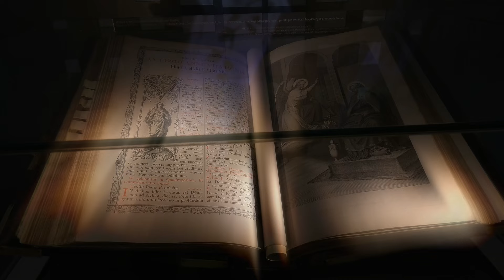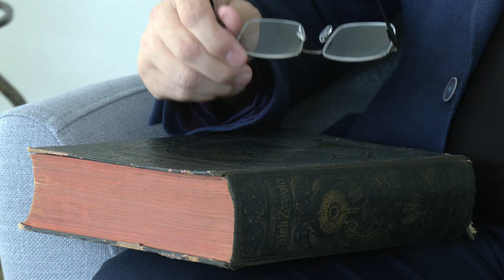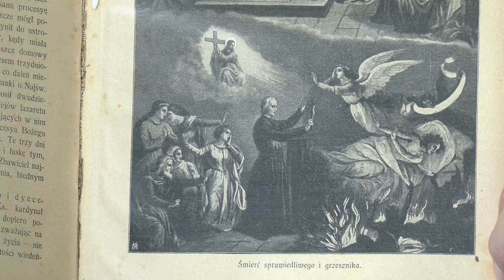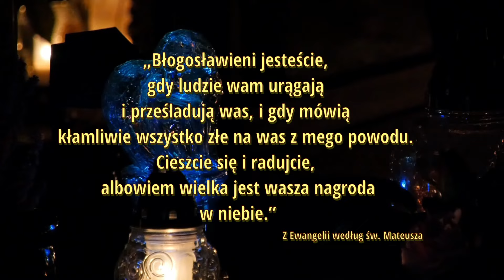Zasłuchani w słowo Pana. Uroczystość Wszystkich Świętych